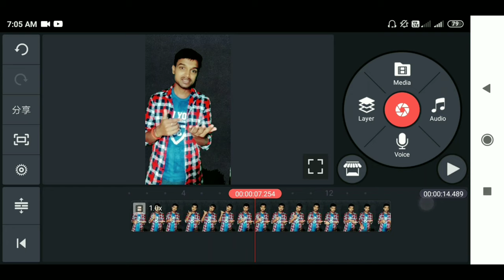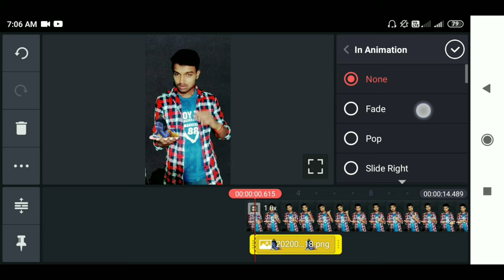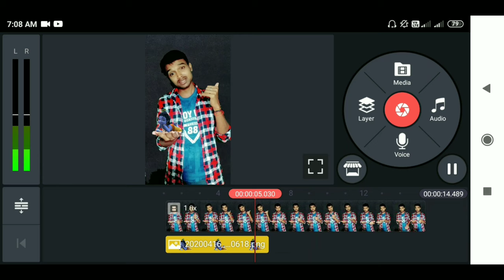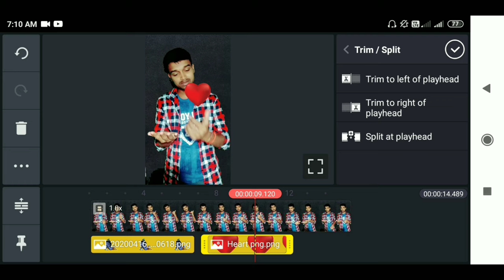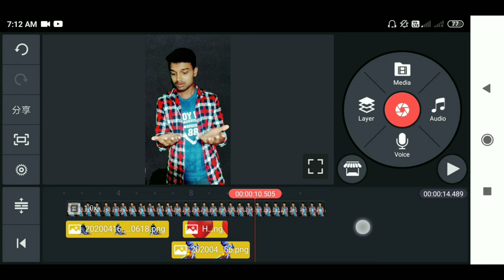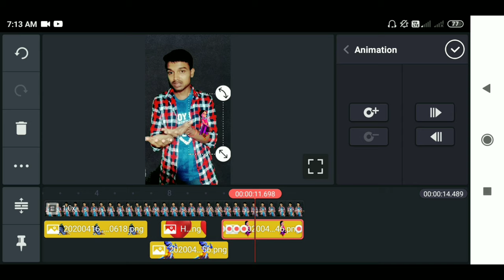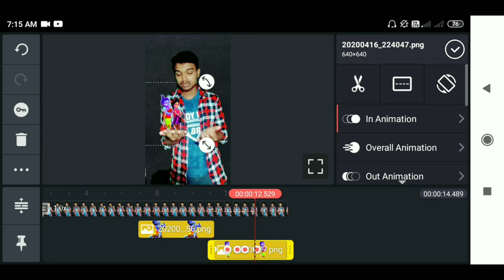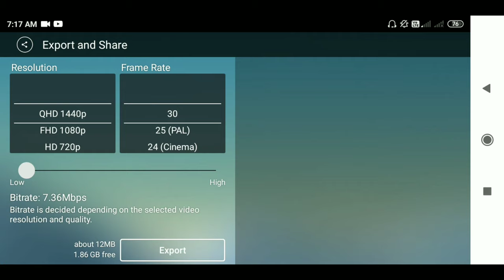Tiktok trend little krishna in hand video editing tutorial|madhuban me jo kanhaiya kisi gopi se mile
Hello guys
aaj ka video mai apko batane wala hu ki aap kaisr tiktok little krishna ko apne hath mai dance kaise karaye